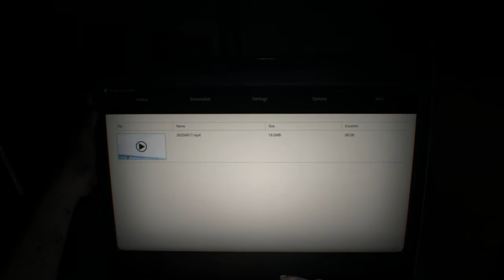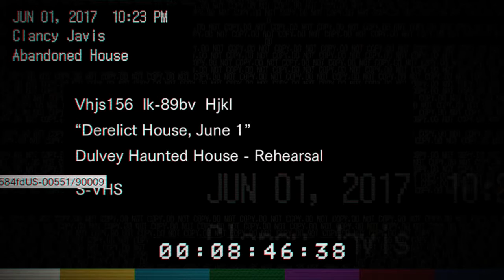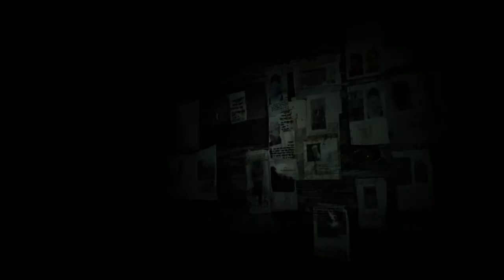Resident Evil 7: Back to Roots - Part 1 - The Game Gent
Its here. Its scary. Its gory and its freaking amazing! Resident Evil 7 is FINALLY HERE!